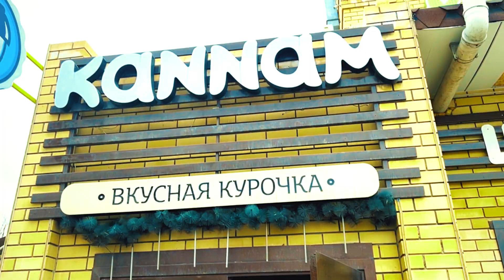Unveiling the Spectacular New SEMEY Cinema Hall! 🤩 Andy's Reaction? 🤔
new cinema 🎦 hall of Semey  || The Andy Vlog ||

In this vlog video you will see what the weather is like in Semey kazaksthan and a scene on railway track and in April mall you will see that I bought 1 thing.

ABOUT MY CHANNEL:

Vlog-50

Tell me by commenting, how did you like the Vlog ?